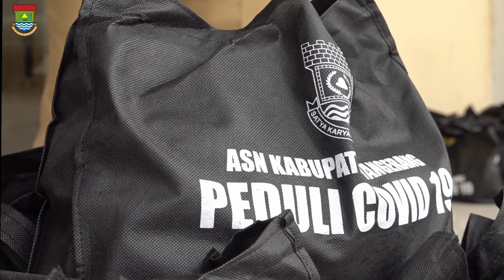Bupati Tangerang Bagikan Dua Ribu Paket Sembako Untuk Ustadz dan Guru Ngaji di Kabupaten Tangerang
Bupati Zaki Bagikan Dua Ribu Paket Sembako Untuk Ustad Dan Guru Ngaji

Tigaraksa -- Pemerintah Kabupaten Tangerang membagikan dua ribu paket sembako kepada para ustadz dan guru mengaji yang terdampak covid-19 di wilayah Kabupaten Tangerang, Selasa (28/4/20).

Para ustadz dan guru ngaji ini yang mendapatkan bantuan tersebut, merupakan kelompok masyarakat yang tidak tercover oleh Bantuan Sosial (Bansos) pemerintah.

Bupati Tangerang A. Zaki Iskandar mengatakan, untuk membantu para ustadz dan guru ngaji terdampak covid-19, pihaknya membagikan sebanyak dua ribu paket sembako melalui Ketua Majelis Ulama Indonesia (MUI) kecamatan dan UPZ kecamatan.

“Paket sembako dibagikan dengan sistem door to door, dimana sebelumnya tim MUI Kecamatan dan UPZ Kecamatan telah berkoordinasi dengan aparat dari kelurahan dan kecamatan masing-masing mendata ustadz dan guru ngaji penerima manfaat,” ungkap Zaki.

Menurut Zaki, pembagian ribuan paket sembako itu dilakukan di kawasan Pusat Pemerintahan Kabupaten Tangerang di Tigaraksa, sesuai dengan protokol kesehatan. Dengan cara door to door ini, kata Zaki, dipilih untuk memastikan bahwa bantuan yang diberikan bisa sampai pada mustahiq sesuai data yang diajukan sebelumnya.

"Opsi tersebut juga diyakini guna menghindari hal- hal yang tidak diinginkan seperti berdesakan, untuk tetap bisa menjaga para penerima agar tidak berada dalam kerumunan yang merupakan protokol pencegahan penyebaran virus," bebernya.

Sementara itu, Ketua MUI kab. Tangerang, KH. Ues Nawawi mengungkapkan, MUI Kab. Tangerang selaku koordinator pembagian sembako dari Bupati Tangerang, menyampaikan apresiasi dan terimakasih kepada Bupati Tangerang yang telah mencurahkan kepeduliannya kepada masyarakat Kabupaten Tangerang , khususnya kepada para asatidz / guru ngaji di Kabupaten Tangerang.

"Dengan adanya paket sembako dari Pak Bupati  ini bisa membantu meringankan beban para ustadz yang terdampak covid - 19 selama masa darurat karena corona, terlebih di bulan Puasa ini," Ungkap Ues. (Bidang IKP Diskominfo Kab. Tangerang)